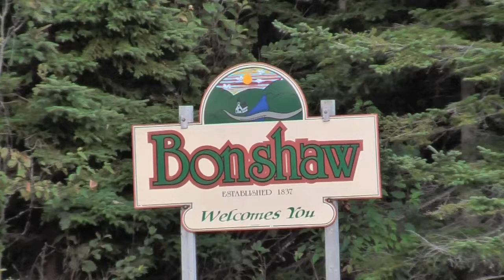Bus Trouble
Halifax Mooseheads of the QMJHL experience bus trouble on weekend rod trip.